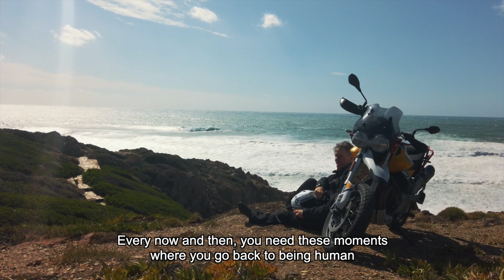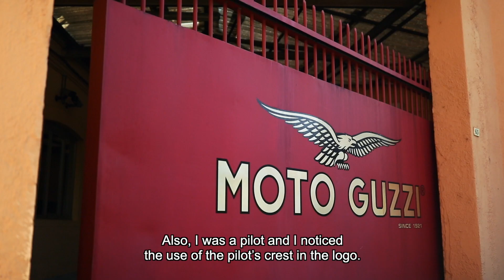BETWEEN STARS AND EARTH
“BETWEEN STARS AND EARTH” Emotional video for online distribution, starring astronaut PAOLO NESPOLI.

È stato fantastico conoscere Paolo Nespoli: astronauta, grande narratore e guzzista!
Abbiamo viaggiato con lui in Sardegna, in occasione del tour organizzato da “Moto Guzzi Experience”.
Dal questo incontro stimolante è nato il nostro short movie “Between Stars and Earth”, che pubblichiamo in anteprima.

Buona visione!

Credits:
client: Piaggio Group
brand: Moto Guzzi
agency: Piaggio Studios
production: Controcampo Produzioni - Venice
starring: Paolo Nespoli - astronaut
director: Enrico Soci
cinematographers: Danilo Vivan and William Carrer
film editor: Enrico Girotto
producer: Elisa Bertola
drone operatror: William Carrer
color grading and sound design: Enrico Girotto
set photographer: Giacomo Bretzel
assistant producer: Liala Casagrande and Luana Zanella